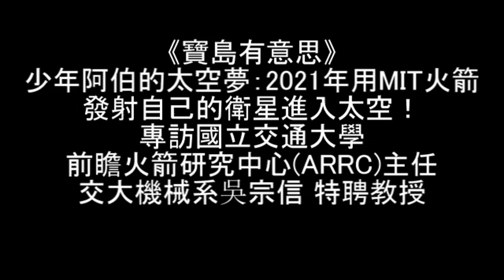《寶島有意思》少年阿伯的太空夢：2021年用MIT火箭發射自己的衛星進入太空！專訪國立交通大學前瞻火箭研究中心ARRC主任交大機械系吳宗信特聘教授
本集節目專訪 國立交通大學前瞻火箭研究中心( ARRC) 主任，
交大機械系 吳宗信 Chongsin Gou 特聘教授(美國機械工程師學會會士、美國航太學會副會士，也是美國航太學會混合火箭技術委員會委員)。

2012年6月，前瞻火箭研究中心 ARRC（Advanced Rocket Research Center）由交大教授吳宗信創立，成員包括交通大學(Hsinchu)、台北科技大學(Taipei)、成功大學(Tainan)、屏東科技大學(Pintung)的教授及他們帶領的學生。因此, 研發的探空火箭以學校所在地命名為：HTTP.。

這個由台灣4所大學、不同科系師生組成的團隊，是台灣第一個自製火箭的學術單位。他們各司其職，從無到有，從研發、設計、系統整合，親自做出一枚枚made in Taiwan的火箭，歷年來已成功試射小型火箭(APPL系列)二十餘次與三次大型火箭(HTTP系列)。

“A dream you dream alone is only a dream. A dream you dream together with action is reality.” ― John Lennon/Chongsin

一起來聆聽吳宗信教授帶領ARRC航向無垠太空的故事！